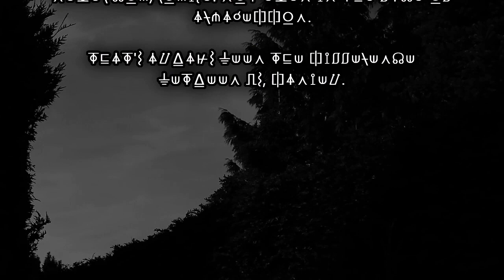(Creepypasta) The Lost ARG Files: VHS; The Rewind (by DIZZYGAMER)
WARNING: The story may vary in mature and disturbing content.

My very first video to start off in 2024. Happy New Year!

CREDITS:
Nickelodeon
Paramount
ViacomCBS

SOUND FX CREDITS:
Chosic
Disney Wiki
FindSounds
FreeSFX
Freesound
SoundBible
Sounddogs
Soundeffects Wiki
Sound Ideas
Sound Image
Storyblocks
The Sounds Resource
Videvo